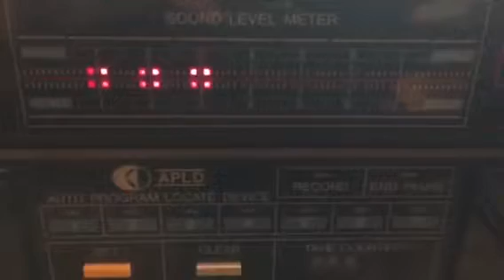21917 HK Sharp 9000